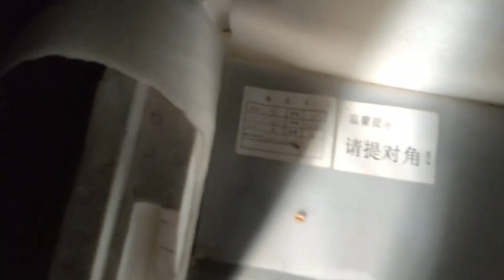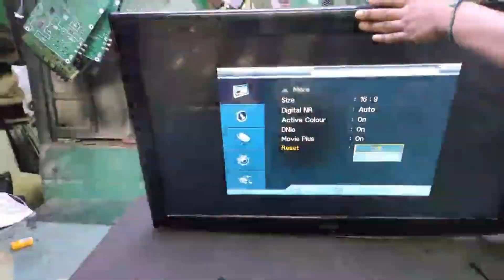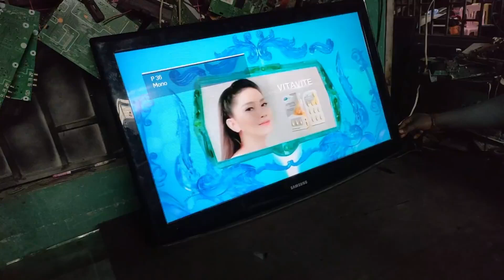change polarizer film 90 degree on samsung 40inch lcd tv Product 2007 (inside burn)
how to fix change polarizer film 0 degree and 90 degree
I have something new new to share
yes, it's different
For some TVs use 0 degree
For some TVs use 90 degree
For some TVs use 45 degree
For some TVs use 135 degree